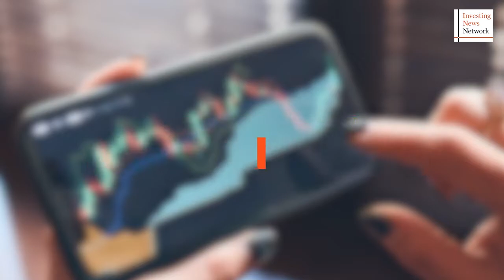Gold Price Down, Physical Demand Strong — Is it Time to Buy w/ Mark Yaxley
SWP's Mark Yaxley speaks with INN's Charlotte McLeod about gold's performance this year and the outlook for the yellow metal going forward. They also discuss the impact of the strong US dollar and inflation on gold. This interview was filmed on July 19, 2022.

"When I look at the numbers, I want to remind precious metals investors that gold, even though it's not always in the green, is actually doing a lot better than some of its peers," said Mark Yaxley, managing director at precious metals dealer SWP.

0:00 - Intro
0:29 - Gold outperforming peers on protection
2:51 - The top headwind for gold right now
6:45 - Reactive Fed desperate for control
9:43 - Recession is already here
12:04 - High premiums show demand
14:42 - Is now a good time to buy gold?
17:33 - Stay patient, gold will do its job
18:27 - Outro

About Inside The Vault:
Expert tips on gold and silver delivered to you directly from inside Strategic Wealth Preservation's Cayman Islands gold vault. This exclusive series provides investors with insights and education about a variety of topics related to owning precious metals:

Coins vs Bars - Gold vs Silver - Which one should I buy?
Gold vs Silver - Which metal is better to own?
Travelling With Precious Metals - Tips for the airports and customs
Shipping Gold and Silver - How to prepare a package for shipment?
Testing Precious Metals - Five ways to avoid fakes
Testing Gold Bars with PAMP Suisse's Veriscan authentication technology
Home Storage vs. Offshore Storage - How much should I keep at home?
Collecting Rare Coins - Expert advice on collecting gold coins
Storing Gold and Silver - At home, at the bank and in a secure storage facility
Going Global - Owning gold and silver offshore

Join host Mark Yaxley, as he takes you inside SWP's Cayman Islands vault, and shares his expert knowledge with you.